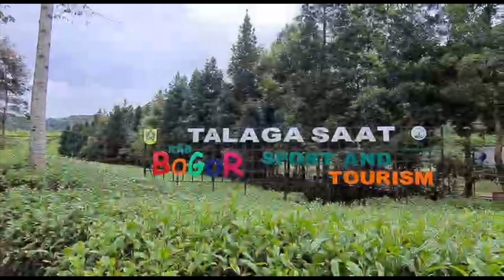Telaga Saat Puncak | Wisata Alam Bogor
Telaga Saat berlokasi di daerah Puncak Bogor, yang berdekatan dengan Melrimba Garden. Wisata ini cocok untuk keluarga yang ingin menghirup udara segar dengan pemandangan telaga dan kebun teh.